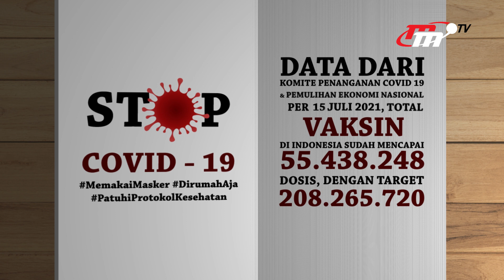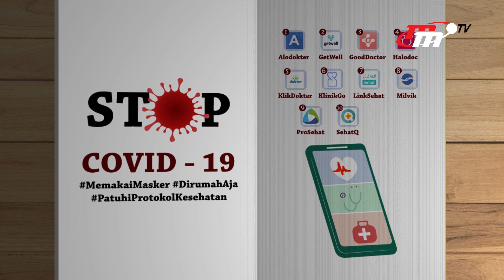Berikut Data Peningkatan Kesembuhan Covid-19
Media terus menyuguhkan pemberitaan tentang angka kasus Covid-19 dan angka kematian. Hal tersebut berpotensi menimbulkan kepanikan masyarakat. Maka dari itu, berikut kami sajikan data angka kesembuhan pasien Covid-19 yang terus meningkat!